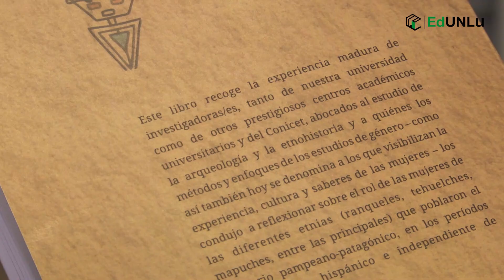EdUNLu 2018 GENERO, SABERES Y LABORES DE LAS SOCIEDADES INDIGENAS PAMPEANO PATAGONICAS Mabel Fer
Este libro recoge la experiencia madura de investigadoras/es, tanto de nuestra universidad como de otros prestigiosos centros académicos universitarios y del Conicet, abocados al estudio de la arqueología y la etnohistoria y a quiénes los métodos y enfoques de los estudios de género – como así también hoy se denomina a los que visibilizan la experiencia, cultura y saberes de las mujeres – los condujo a reflexionar sobre el rol de las mujeres de las diferentes etnias (ranqueles, tehuelches, mapuches, entre las principales) que poblaron el territorio pampeano-patagónico, en los períodos pre-hispánico, hispánico e independiente de nuestro país.